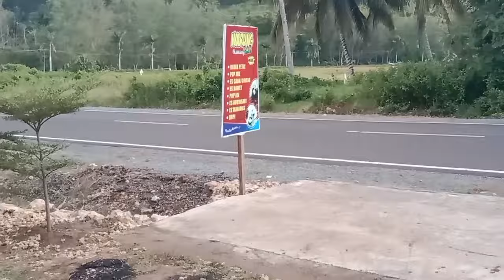𝙈𝘼𝙉𝘾𝙄𝙉𝙂 𝙄𝙆𝘼𝙉 𝙆𝘼𝙆𝘼𝙋 𝙈𝙀𝙍𝘼𝙃 TAK SEMUDAH YANG 𝘿𝙄𝘽𝘼𝙔𝘼𝙉𝙂𝙆𝘼𝙉 || 𝙢𝙖𝙣𝙘𝙞𝙣𝙜 𝙥𝙞𝙣𝙜𝙜𝙞𝙧𝙖𝙣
𝙢𝙖𝙣𝙘𝙞𝙣𝙜 𝙠𝙖𝙠𝙖𝙥 𝙢𝙚𝙧𝙖𝙝